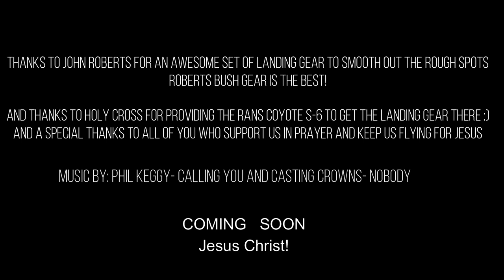Roberts Bush Gear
A huge difference in landings and wear and tear on the fuselage of my Rans Coyote S6.
Thanks to John Roberts for a great product!